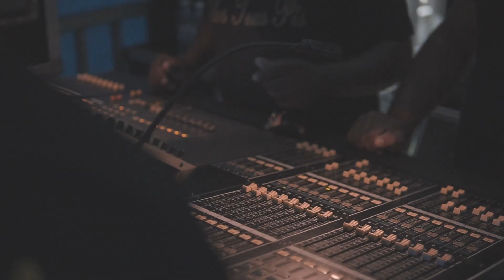Praia de Itaipava (Itapemirim/ES) | PRIMEIRO PASSO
Parceiros:
Solez Strings
Da Cruz Luthieria
Dmt Pedais